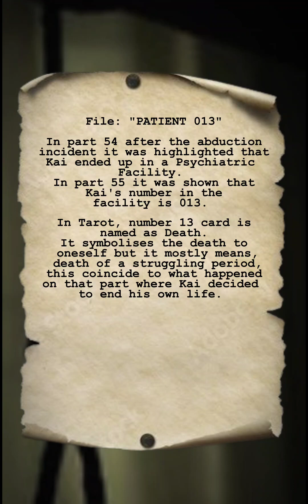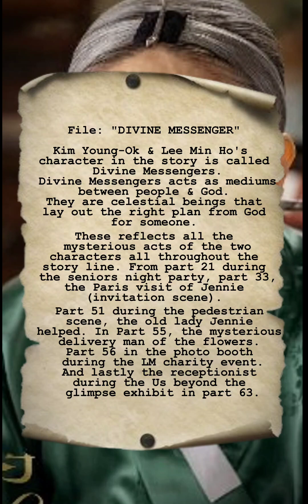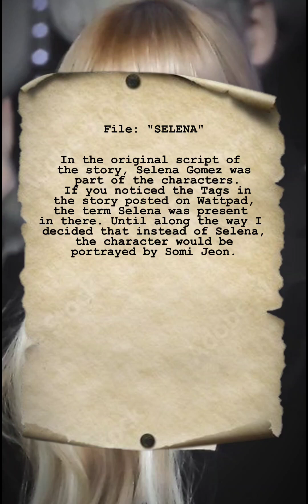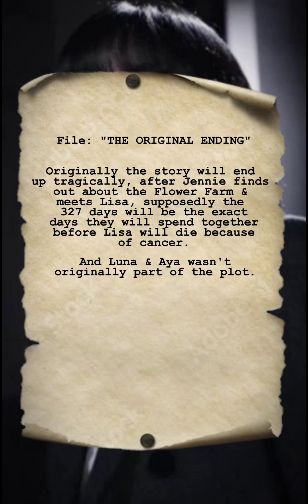Glimpse of Us Secret Files - Part 4 | Jenlisa Story